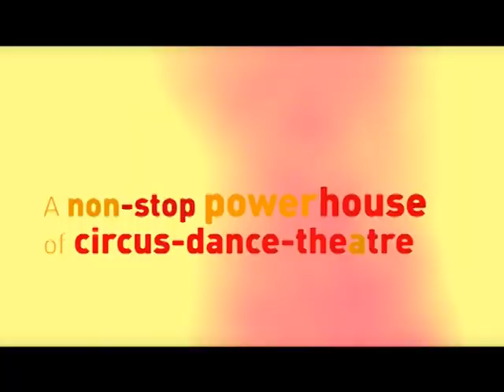No sweat promo Theatertour 1516 (lange versie)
The Generating Company (Engeland)
Grenzen tussen dans, acrobatiek en theater vervagen in deze adembenemende voorstelling over het leven van de vrouw. Multi-getalenteerde vrouwen dansen en bewegen op opzwepende muziek over het podium én ver daarboven. Met behulp van palen, touwen en trapezes tarten zij brutaal maar altijd elegant de zwaartekracht.  Want ‘No Sweat’, dat  is female power!